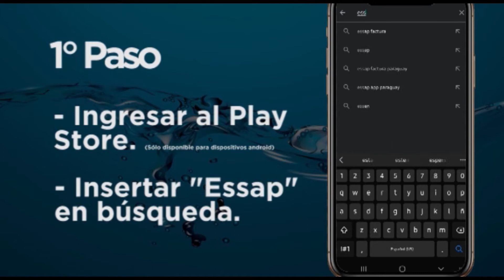Aplicación Móvil "ESSAP"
Lanzamiento oficial de la Aplicación Móvil "ESSAP", para que los usuarios puedan realizar consultas, crear reclamos, denuncias y hacer seguimiento a los mismos.